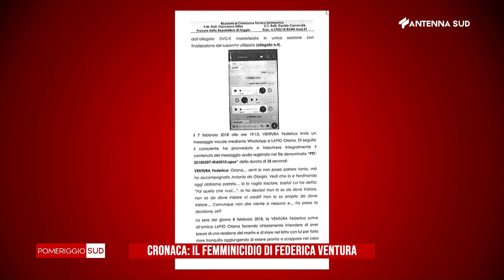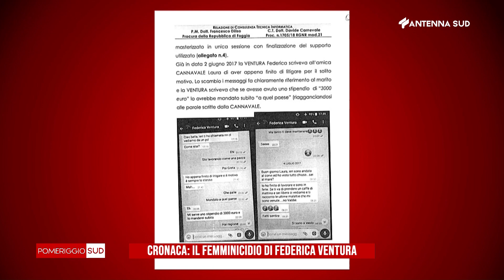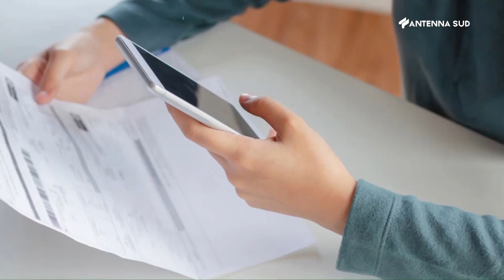Pomeriggio Sud - 20 giugno 2023